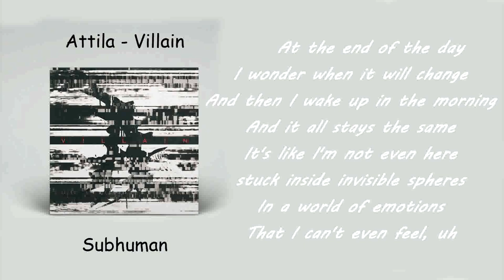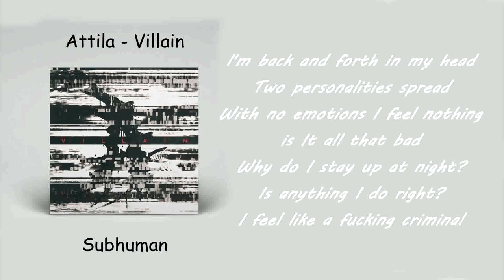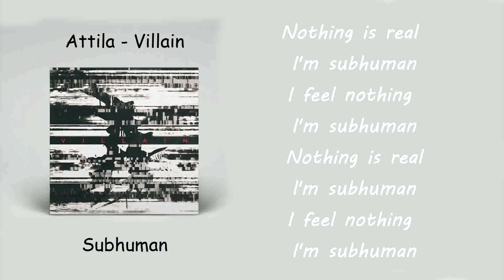Attila - Subhuman (Lyric Video)